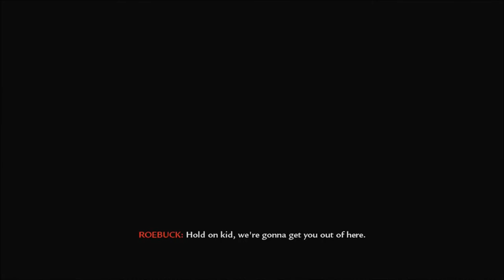Funny Moments - WaW "Right in This Little Cleavage"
Hey guys, here's Sean raging in Co-Op Campaign. Enjoy :)

Very special thanks to MrCollinsyEdits and xXGameLPXx for the intro!